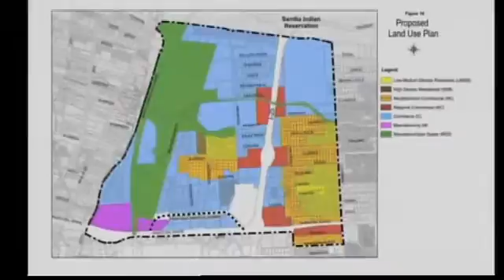City to decide to fate of mobile-park residents